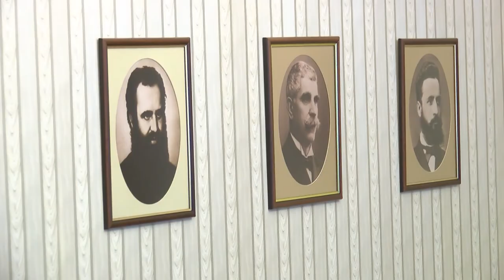Строителят обеща да завърши газовата връзка с Гърция до края на август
Държавният глава посочи важността на проекта за разнообразяването на газовите доставки не само за Българя, но и за другите страни от Югоизточна Европа.